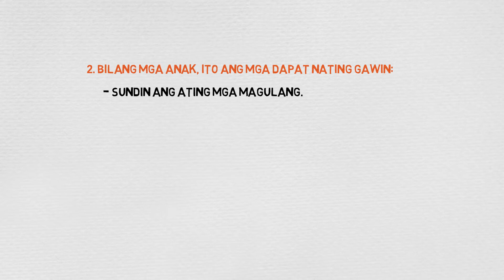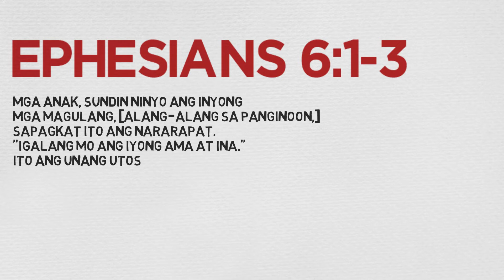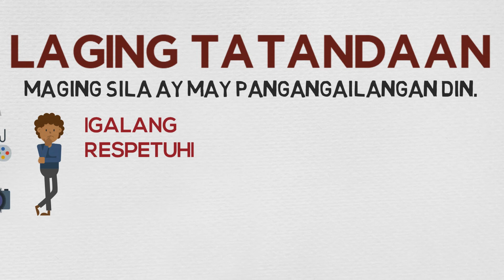PAGGALANG AT RESPETO SA MAGULANG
Mga anak, sundin ninyo ang inyong mga magulang, [alang-alang sa Panginoon,] sapagkat ito ang nararapat. “Igalang mo ang iyong ama at ina.” Ito ang unang utos na may kalakip na pangako: “Magiging maganda at mahaba ang iyong buhay sa lupa.”
- Ephesians 6:1-3

Salamat po sa panonood, pwede po kayong mag-suggest ng topics, magcomment lamang po. :) God bless us all, keep safe.

Laging Tandaan:
Being Wise is always better than being Smart. :)

Outline Credit: KKB/CYN Life Group Module

Proverbs 9:10